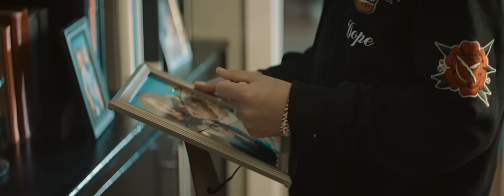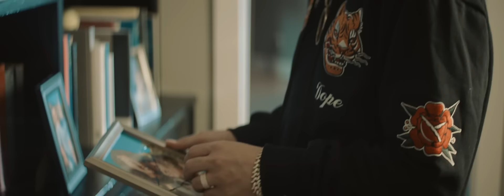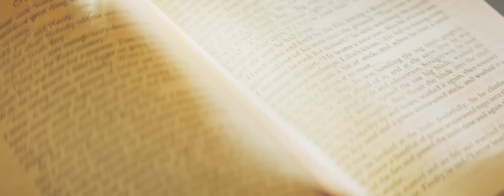D. Muñoz - Comfort (Official Music Video)